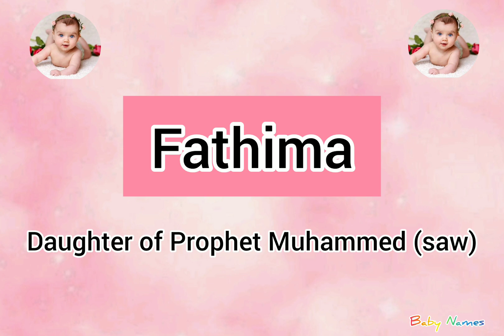Muslim Baby Girl Double Names with "Fathima" // Starting & Ending with "Fathima"